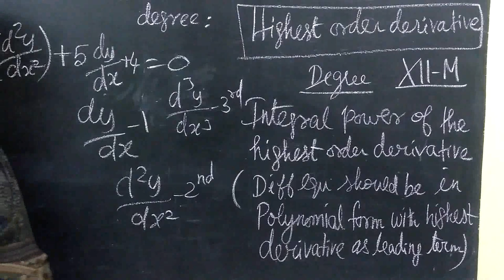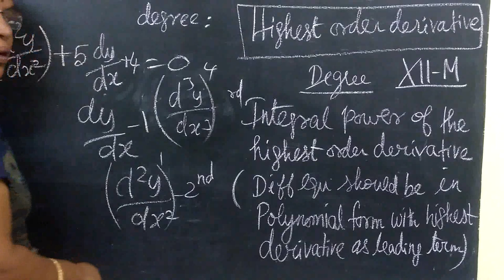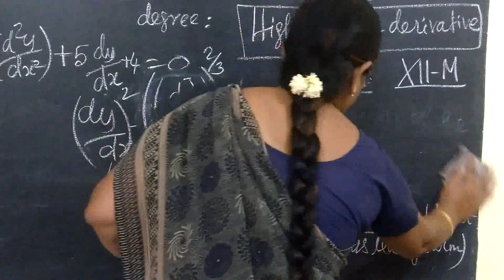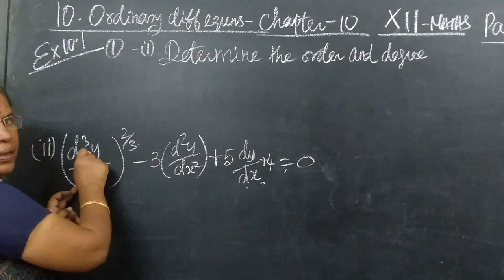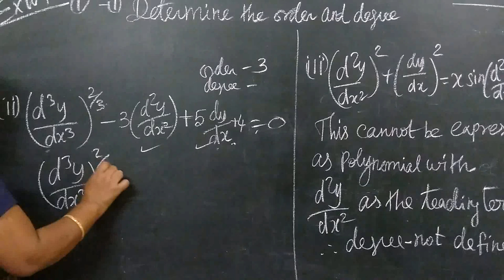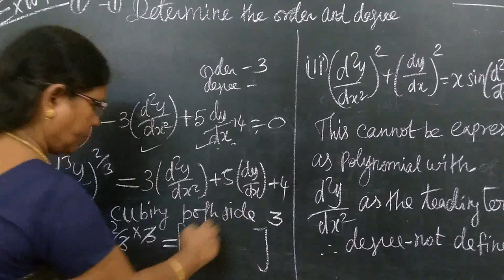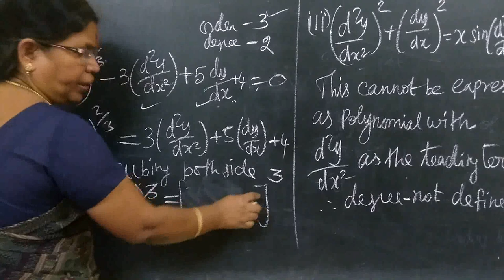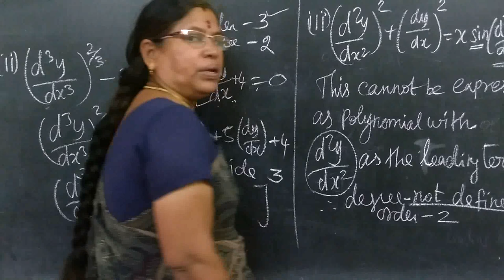12-M-Ex-10.1-1- i,ii and iii Diff equns Gomathi maths 12 th maths வகைக்கெழுசமன்பாடுகள்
12-M - Ex-10.1-1- i,ii and iii Diff equns Gomathi maths 12 MATHS வகைக்கெழுசமன்பாடுகள்

வரையறை 10.1 ஏதேனும் ஒரு சமன்பாடு ஒரு சார்பின் குறைந்தபட்சம் ஒரு சாதாரண வகைக்கெழு அல்லது பகுதி வகைக்கெழுவையாவது கொண்டிருக்குமானால் அச்சமன்பாடு வகைக்கெழுச் சமன்பாடாகும்.

எடுத்துக்காட்டாக, y f = ( ) x , இங்கு y ஆனது ஒரு சார்ந்த மாறி ( f என்பது தெரியாத ஒரு சார்பு) மற்றும் x என்பது ஒரு சாராமாறி என்க. பின்பு
, (1) dy/ dx = 0
(2) dy/ dx = sin x
 (3) dy/ dx ¬   y x 7 5 ¬
  (5) e x x dy dx ¬   ln , 0 என்ற சமன்பாடு ஒரு வகைக்கெழுச் சமன்பாடாகும்.

Definition 10.1
A differential equation is any equation which contains at least one derivative of an unknown
function, either ordinary derivative or partial derivative.
  For instance, let y f = ( ) x where y is a dependent variable ( f is an unknown function) and x
is an independent variable.

(1)  The equation   dy/dx = 0 is a differential equation.
  (2)  The equation
dy/dx = sin x is a differential equation.